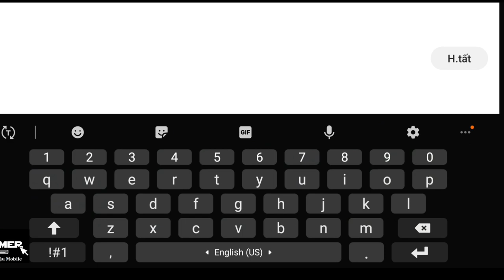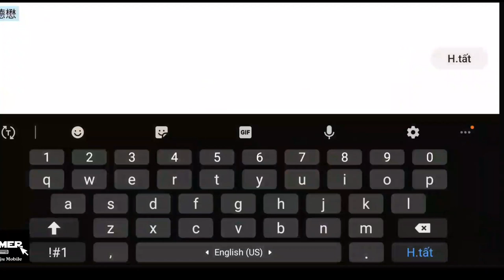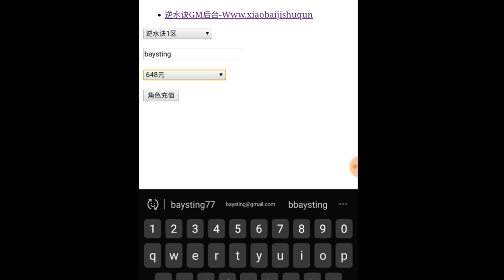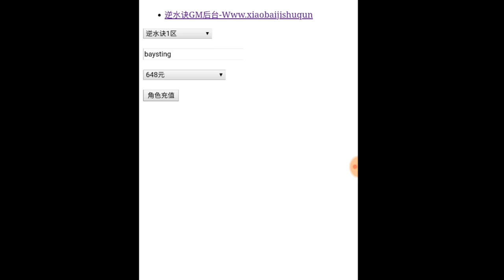Game Lậu Mobile - NGHỊCH THỦY HÀN VIỆT HÓA - Free Tool KNB, Tool Thả Ga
--Hãy giúp mình bằng cách Like & Chia Sẻ VIDEO và ủng hộ sản phẩm từ quảng cáo của chúng tôi , Tôi yêu các Bạn--

1.KIẾM LINH TU CHÂN VIỆT HÓA Free VIP 8 - Tool GM

2. Mod City Island Việt Hóa | Free Vô Hạn KNB - Dùng KNB Tăng KNB Lên Tương Ứng

3. Tam Quốc Quần Anh Việt Hóa | Free Full VIP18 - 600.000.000KNB + Full Thần Tướng Ma

4. Thiên Long Kiếm Gamota Free Vip 12 + 1M KNB

5. Phi Tiên Kiếm Việt Hóa Free CODE Add VIP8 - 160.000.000KNB + Quà Event Giá Trị